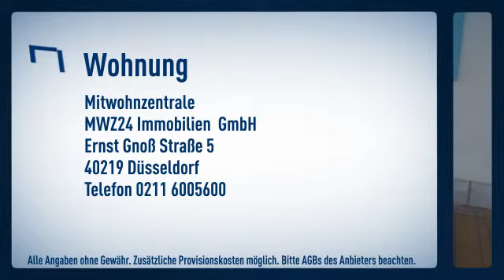Trendlage Medienhafen: Internet-Zugang in gut aufgeteilte 3 Zimmer Wohnung in einem saniertem